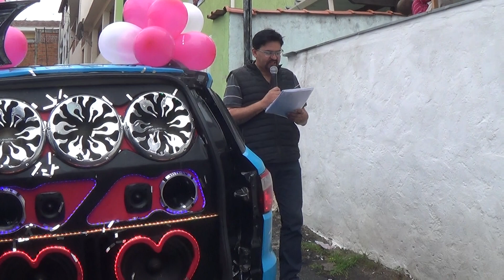Loucura de amor Tucuruvi Aniversário de mãe